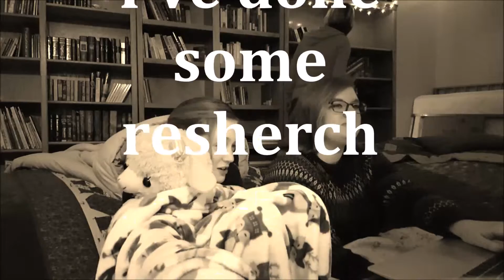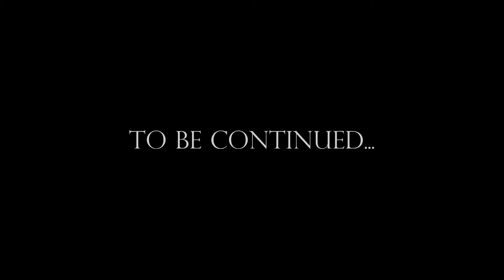One Late Night Melinda Gets Scared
In this episode, Melinda plays the game One Late Night and gets pretty scared. And it's pretty funny.

This is the first part of a new series called "Melinda Plays Scary Games" Starring Melinda.